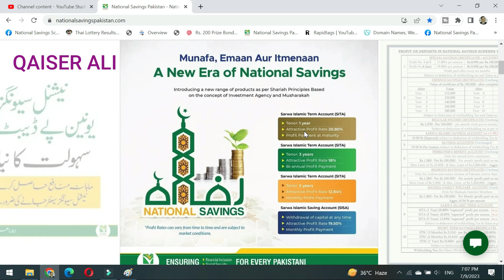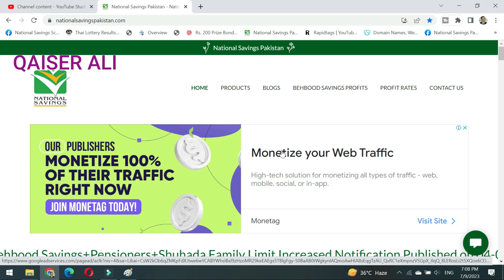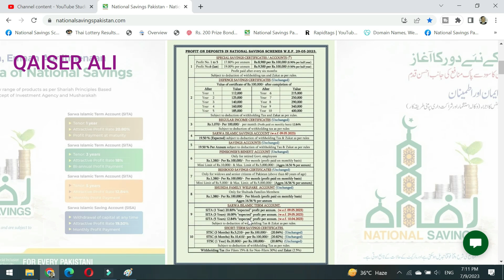Best Bank For Savings Profit in pakistan today | national savings vs comercial banks savings profit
Best Bank For Savings Profit in pakistan today ,
national savings vs comercial banks savings profit,
nsc certificate
nsc rates
national savings interest rates
nsc rates
nationalsavingsandinvestments